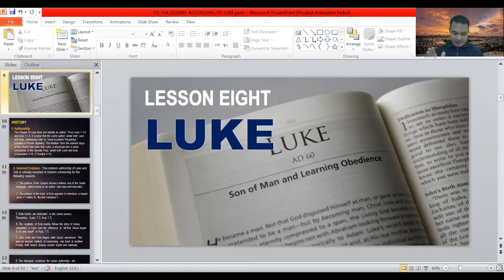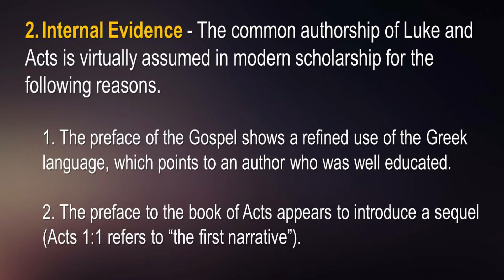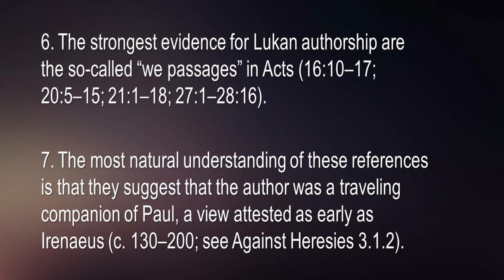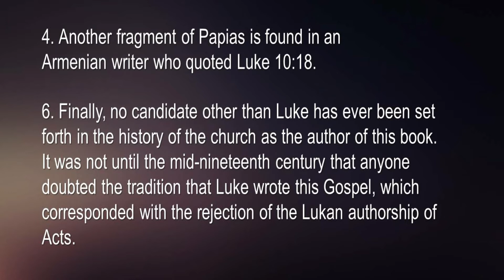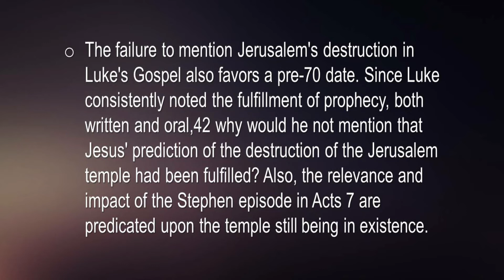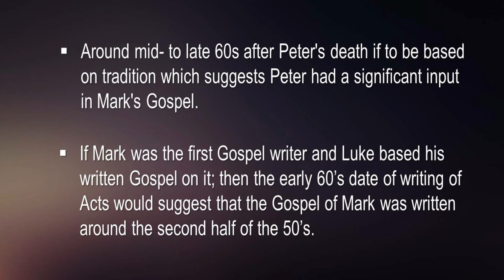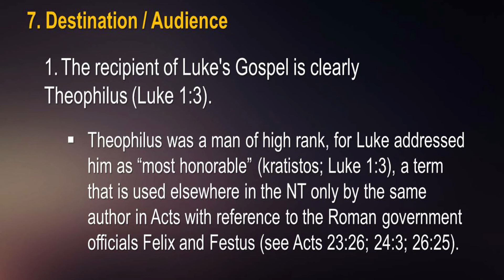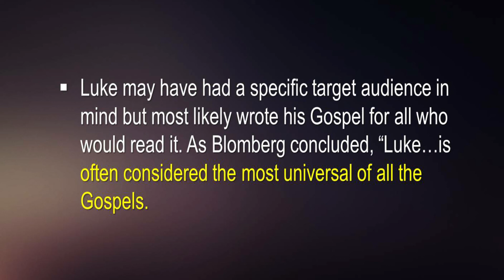21. New Testament Survey Lesson 8 - Gospel of Luke Part 2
New Testament Survey
Gospel of Luke Lesson 2

Content:
1. Authorship of the Gospel
2. Internal Evidence
3. External Evidence
4. Date of Writing
5. Purpose of Writing
6. Destination of Writing